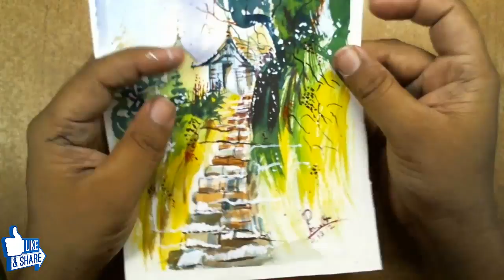Watercolor Wall Painting ideas | Designs a Clock with Watercolor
3D Art Drawing
                         Please Comment what you think I should Draw ♥️😊♥️
Please Comment what you want a draw, I am drawn your want.
Today's lesson is How to Draw a Simple Rose. Follow our simple step by step lessons as we guide you through every single line and stroke.
About :-
 3D Art Drawing is a YouTube Channel, where you will find Drawing videos, New Video is Posted Everyday :)

* Product Details:-

1. Camel Artist's Water Color 12 Shades
2. Camlin Artists' Water Color 18 shades

Paper: - Buff Board
Masking Tape

Handmade Paper
Canson A3 Fine Grain Sheets

Fabriano Artistico Watercolour Pad
Daler-Rowney A3 Watercolour Pad

Dreamboats Watercolor Notebook
Khyati Air Tight Colour Mixing Palette

Camel Artist's Watercolor

It doesn't matter what age or skill level, we have lessons that will provide education and entertainment for everyone.

Youtube song, music Download click this link-